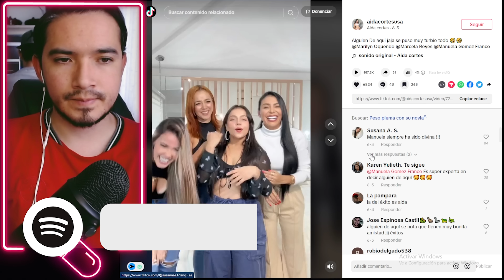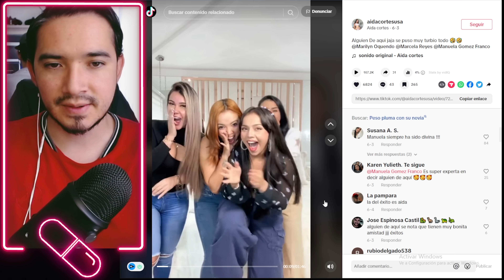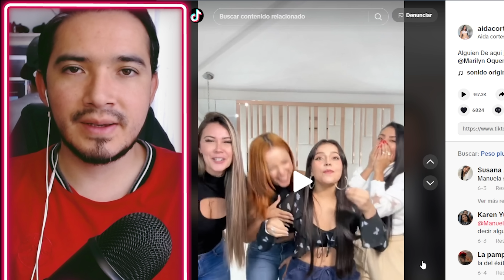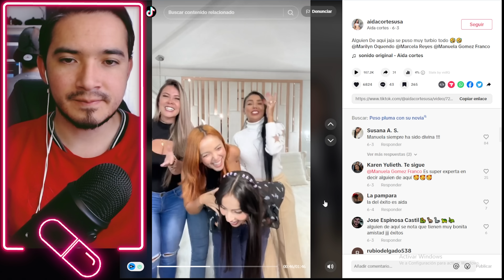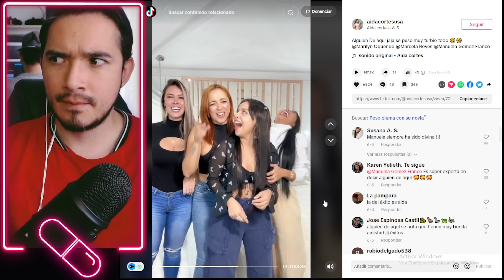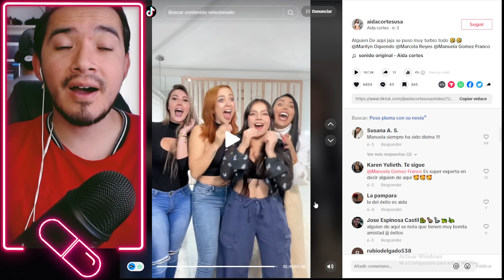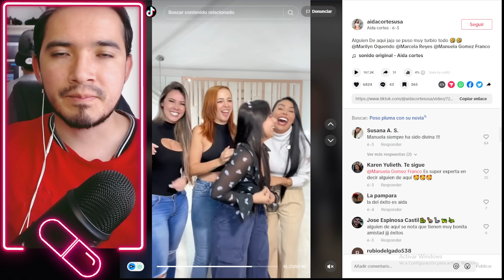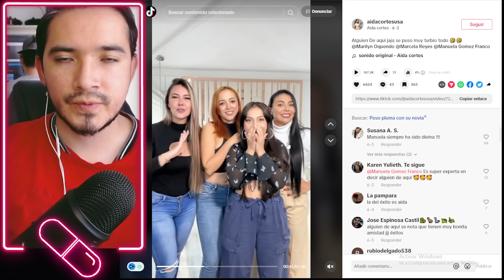ALGUNA DE AQUI TE REVELARA LA REALIDAD